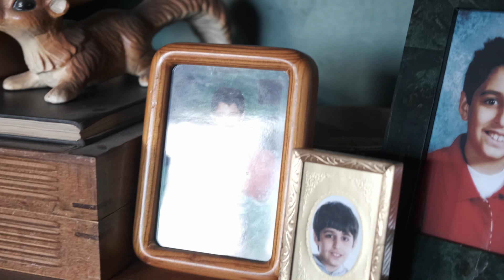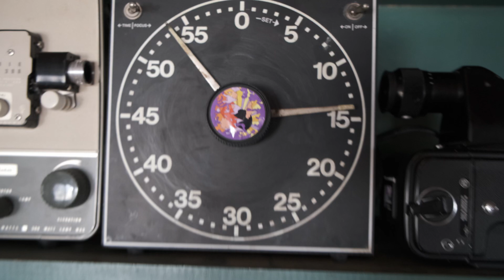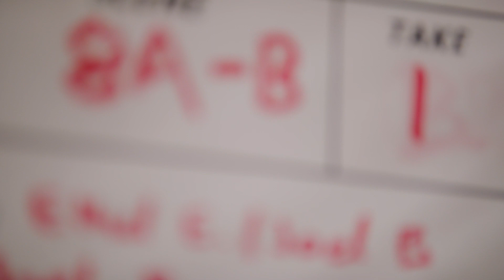On the Set of Melvin - DEB'S HOUSE | BTS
Just a bunch of goof balls making movies together.